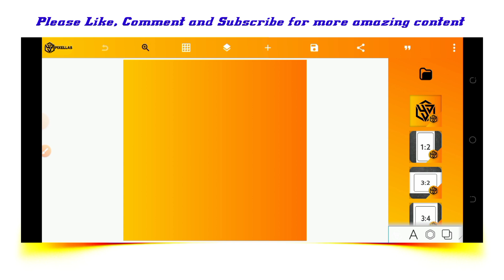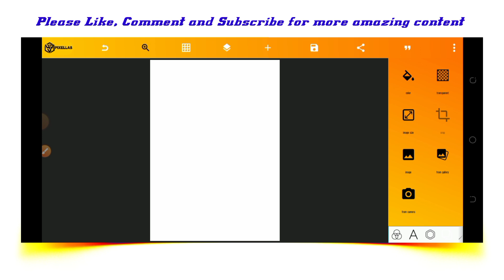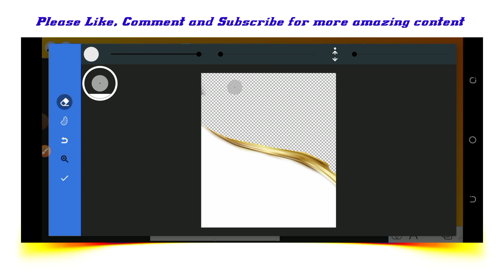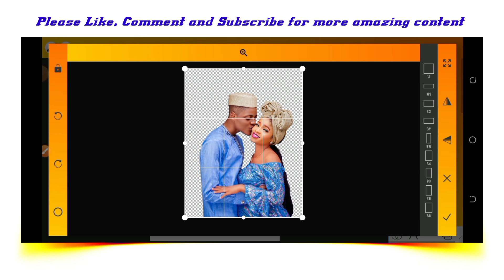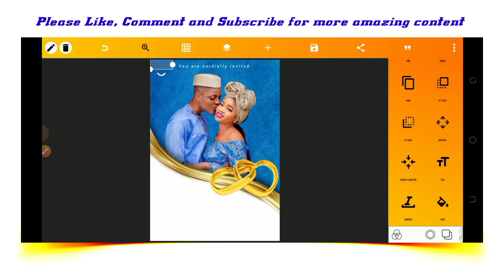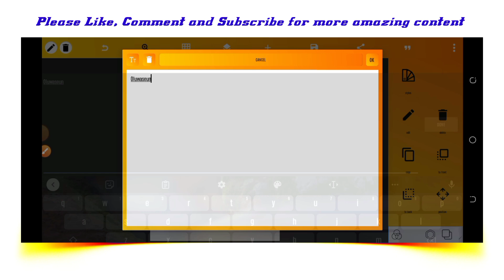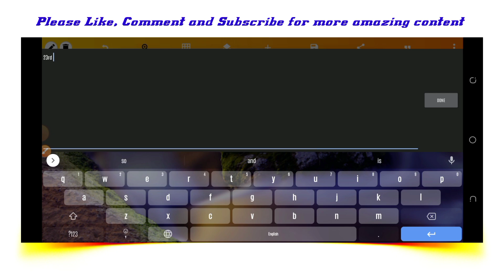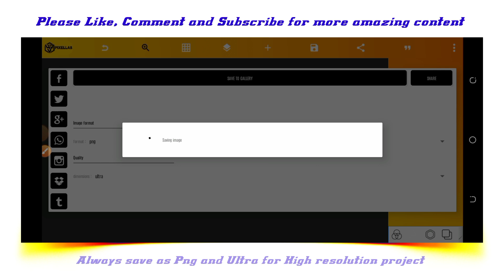Pixellab Tutorial - Simple and Classic Wedding Banner/Poster Design using Smartphone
In this video, you're going to learn how to design a simple and Classic Wedding Banner or Poster using smartphone.

Royalacid
Aguillera
Roboto

.LET CONNECT.